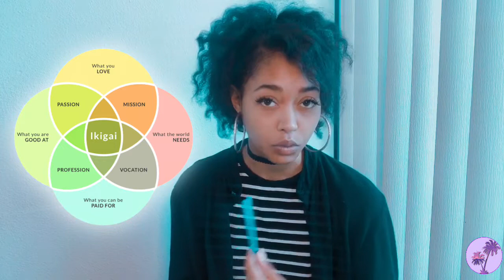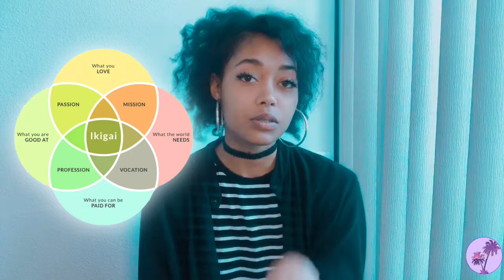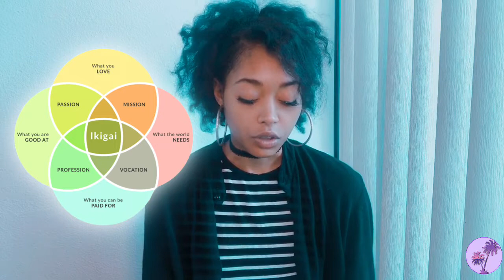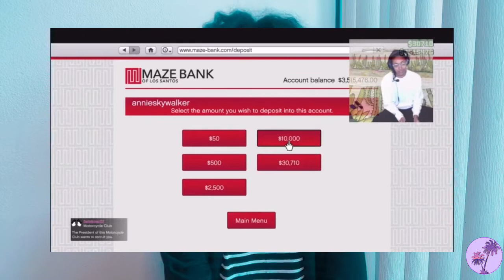Ikigai, manifesting thru gaming, scripting, and Neville Goddard | 03 | Stuff N Thangs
Fashion inspiration for today: Lydia Deetz from Beetlejuice haha

Note: Ikigai, pronounced “eye-ka-guy” - take a shot everytime I pronounce it wrong as “icky-guy” because my brain won’t remember the correct pronunciation HAHA!

Note: I live in Los Angeles, CA - a recreationally legal state for cannabis production, retail, and consumption!